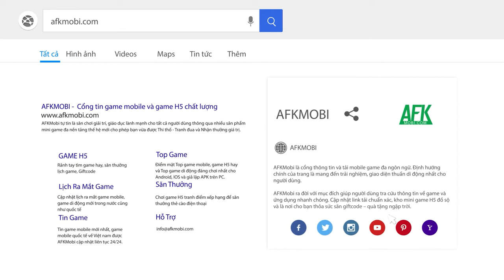Sinh tồn trên hoang đảo trong tựa game Uncharted Island: Survival RPG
(Game sinh tồn) Uncharted Island: Survival RPG là tựa game hành động sinh tồn nhập vai với giao diện màn hình ngang do Lynnyk Oles phát hành.

Trò chơi sở hữu nền đồ họa 3D khá là đẹp mắt so với mặt bằng chung của những tựa game cùng thể loại trên mobile.